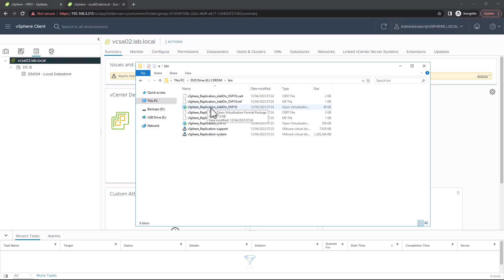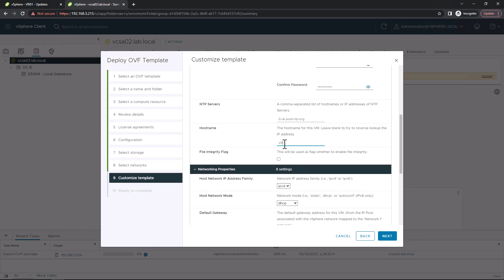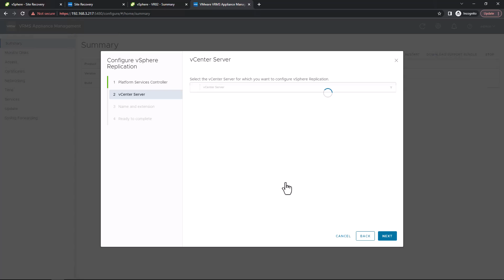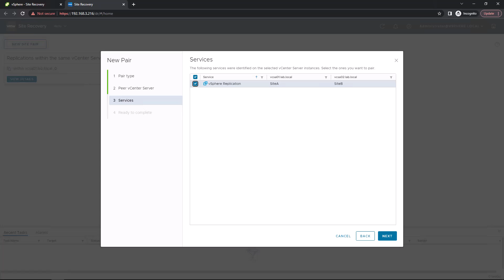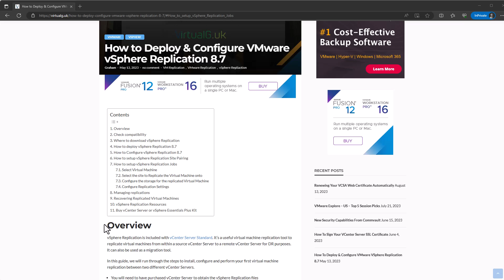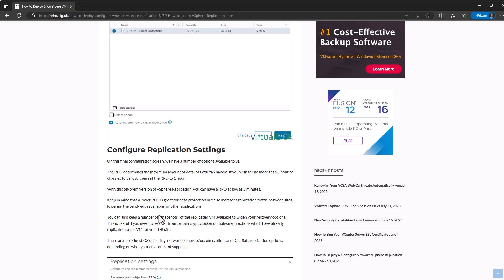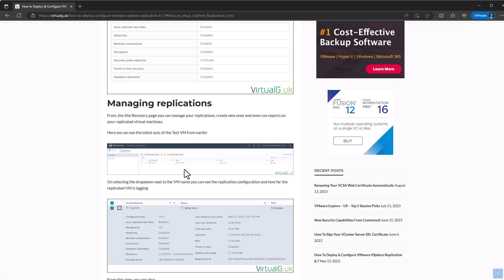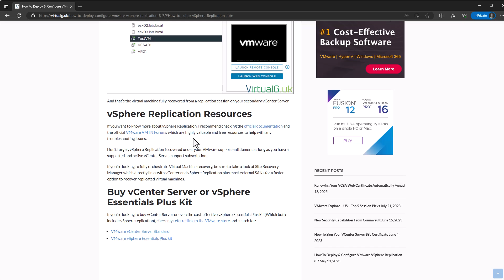How to Deploy & Configure VMware vSphere Replication 8 7